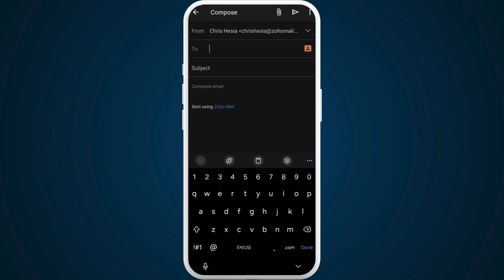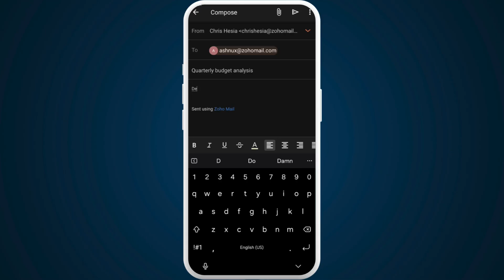How to Send Email in Zoho Mail 2025?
New to Zoho Mail? Here's how to send an email in Zoho Mail in 2025! In this simple step-by-step guide, you’ll learn how to compose and send emails using Zoho’s web interface or mobile app. Whether you're sending a professional message or a casual email, this guide will help you get it done quickly and easily.